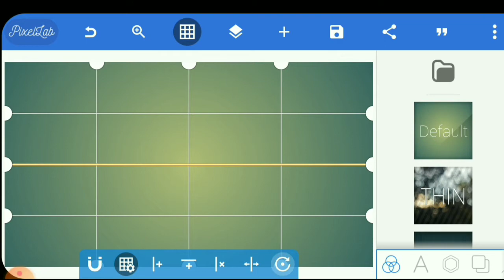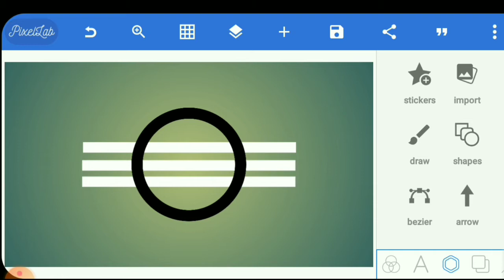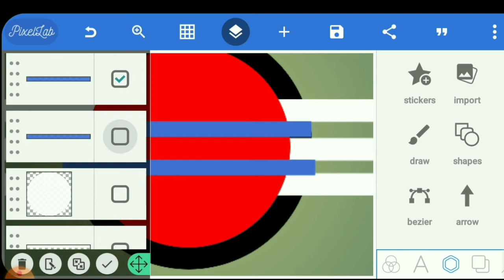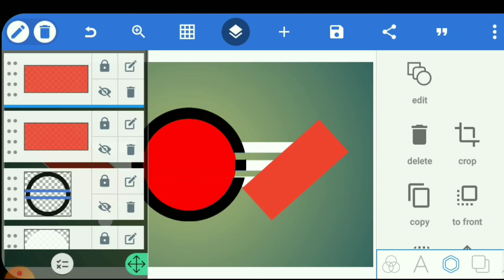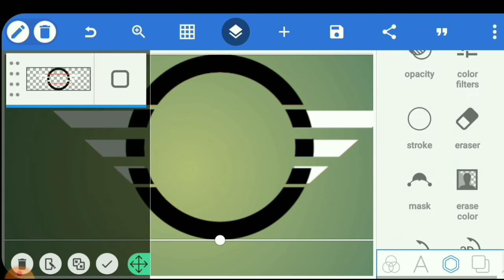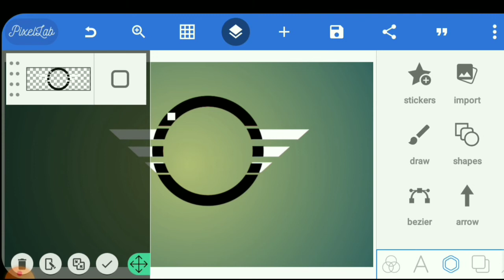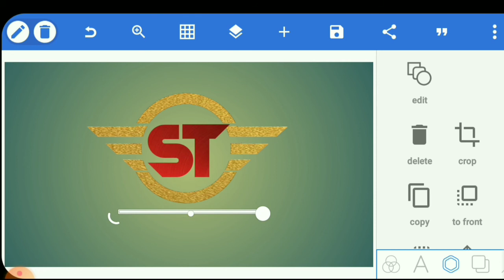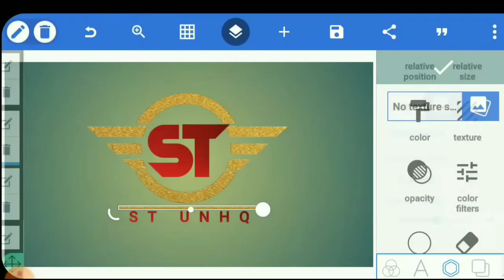How to make logo design on android phone || professional logo design || mohen360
In this video I want to show you how to make professional logo design in pixellab

Today I create amazing st_logo design on mobile

Facebook_page.